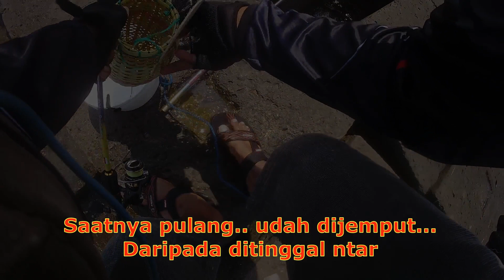Spot Mancing Dam Tahu Semarang, Dangkal Tapi Banyak Ikan [ Spot Mancing Semarang ]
Dam tahu merupakan salah satu spot favorit untuk para angler di semarang... Berbagai macam ikan ada di spot ini, dari kerapu, kerang kerong, kurau, dll. Bahkan jika beruntung , ada kalanya pemancing mendapatkan anakan ikan GT.

INFORMASI :
Penjual udang putih di sekitaran barutikung banyak kios udang :

Kalau mau pake udang tenger bisa menuju penjual udang di depan pom bensin kaligawe,  di sebelahnya alfamart persis :

Start perahu ke dam tahu/ Dam Ijo, PP: 15rb